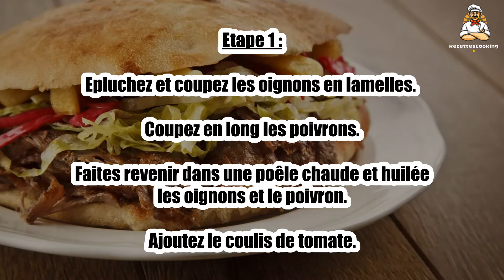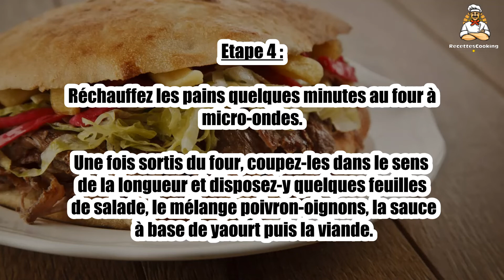Recette : Kebab facile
Bonjour à tous, aujourd’hui recettescooking.com vous présente la recette suivante : Kebab facile

TEMPS TOTAL : 50 min
Préparation : 30 min
Cuisson : 20 min

Ingrédients :

4 pains à pitta ou 4 faluches
400 g d'agneau
1 yaourt nature
2 oignons
1 gousse d'ail
1 poivron rouge
1 bonne c. à soupe de coulis de tomate
Huile d'olive
Epices à Kebab
Persil
Salade verte
Sel, poivre

Etape 1 : Epluchez et coupez les oignons en lamelles. Coupez en long les poivrons.

Faites revenir dans une poêle chaude et huilée les oignons et le poivron. Ajoutez le coulis de tomate.

Etape 2 : Laissez cuire à feu doux 15 min puis réservez.

Mixez la viande. Versez de l'huile d'olive dans une poêle et faites-y dorer la viande.

Etape 3 : Salez, poivrez et saupoudrez généreusement d'épices à Kebab.

Epluchez la gousse d'ail et mixez-la avec un peu de persil. Mélangez avec le yaourt.

Etape 4 : Réchauffez les pains quelques minutes au four à micro-ondes.

Une fois sortis du four, coupez-les dans le sens de la longueur et disposez-y quelques feuilles de salade, le mélange poivron-oignons, la sauce à base de yaourt puis la viande.

00:00 Recette : Kebab facile
00:20 Informations sur le temps de cuisson
00:32 Ingrédients
00:46 Etape 1 : Kebab facile
01:00 Etape 2 : Kebab facile
01:16 Etape 3 : Kebab facile
01:29 Etape 4 : Kebab facile